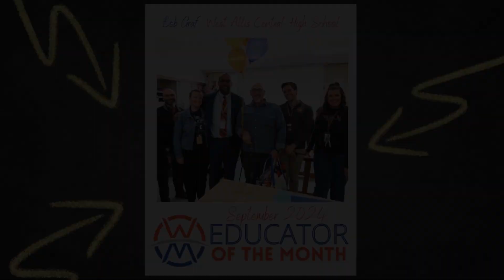September 2024 Educator of the Month: Bob Graf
🎉🤩Congratulations to our September 2024 Educator of the Month, Bob Graf, art teacher at West Allis Central High School - WAWM! 🎉👏 We're beyond grateful for our incredible staff members who embody the West Way and contribute to the uniqueness of our district.🧡 🙌💙 Thank you for all that you do!
To nominate an outstanding WAWM staff member for an upcoming Educator of the Month,